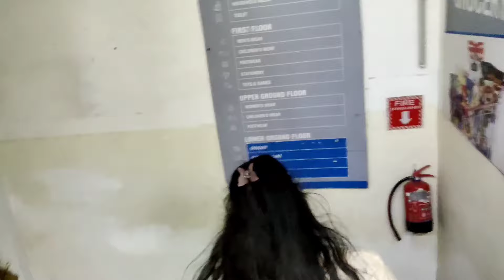Chalo aaj mainpuri chalte hai shopping 🛍️ krne 😎✌️goneviral